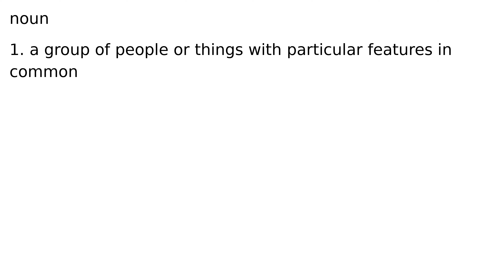category noun meaning meanings definition definitions phonetics pronunciation english dict